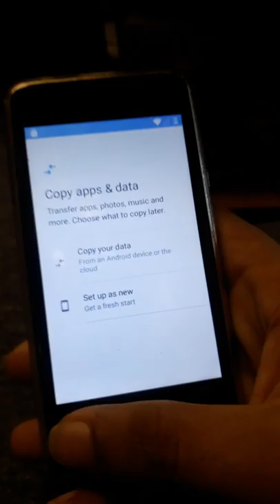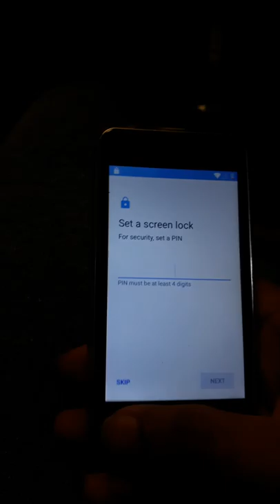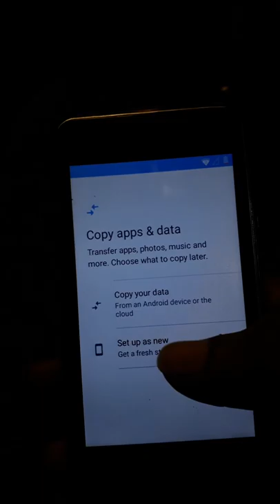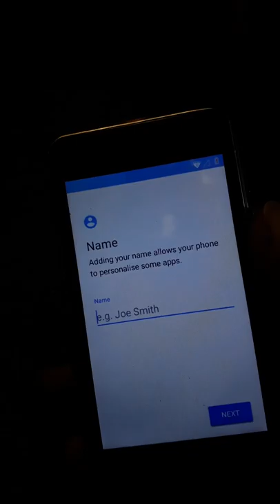Mint connect orion frp google bypass 2019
Mint bypass
Orion bypass